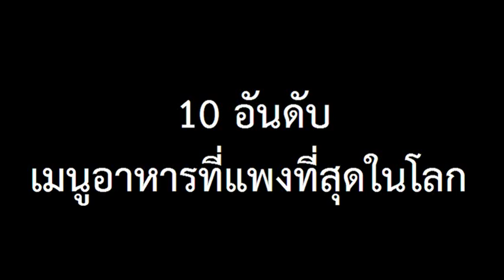10 อันดับอาหารสุดไฮโซหรูหราที่แพงที่สุดในโลก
เริ่มกันที่อันดับที่ 10 เมนูนี้มีชื่อสุดไฮโซว่า "พิซซ่าที่ไม่ใช่สำหรับคนจน" หรือเข้าใจง่าย ๆ ก็คือพิซซ่าสำหรับคนรวยเท่านั้น จะว่าไปแล้วเป็นพิซซ่าที่ดูแล้วหน้าตาธรรมดามาก ๆ แต่ใครเลยจะรู้ว่าพิซซ่าถาดนี้มีมูลค่าสูงถึง 2,400 ดอลลาร์สหรัฐ หรือประมาณ 84,000 บาทเลยทีเดียวเชียว พิกัดอยู่ที่ร้านพิซซ่ามาร์โก ในประเทศมอลตา มีวัตถุดิบหลักคือเห็ดทรัฟเฟิล เห็ดหายากและแพงที่สุดในโลก โรยหน้าด้วยทองคำเปลว หากจะทานต้องสั่งจองล่วงหน้า 1 สัปดาห์ และเงินรายได้ค่าพิซซ่าเจ้าของร้านใจบุญนำไปบริจาคเพื่อการกุศล เพื่อคืนกำไรสู่สังคม น่าปรบมือให้จริง ๆ เลย (แต่พี่ท่านก็น่าจะได้กำไรบานเบอะอยู่นะ)
        อันดับ 9 Fleur Burger 5000 เบอร์เกอร์สูตรพิเศษราคา 5,000 เหรียญสหรัฐ หรือราว 175,000 บาท เป็นเบอร์เกอร์เนื้อวากิว ซึ่งเป็นเนื้อวัวที่แพงที่สุดในโลก โรยหน้าด้วยเห็ดทรัฟเฟิล และฟัวกรา (ตับห่านฝรั่งเศส) โดยเมนูนี้จะเสิร์ฟคู่กับไวน์ Chateau Petrus ปี 1995 พิกัดอยู่ที่เมืองลาสเวกัส รัฐเนวาดา สหรัฐฯ
          อันดับ 8 แตงโมเดนสุเกะ (densuke black watermelon) แตงโมเปลือกสีดำของญี่ปุ่น จากเกาะฮอกไกโด  ราคาอยู่ที่ 7,000-210,00 บาท จะขายโดยวิธีประมูล โดยหากเป็นช่วงฤดูเก็บเกี่ยวแรกของปีราคาจะสูงถึง 105,000-210,000 บาท เลยทีเดียว
          อันดับ 7 พายชั้นเยี่ยม Posh Pie คุณภาพเน้น ๆ ไปด้วยเนื้อเกรดพรีเมียม กุ้งมังกรร็อคล็อบสเตอร์ออสเตรเลีย และเห็ดทรัฟเฟิล ราคาตกประมาณ 332,000 บาท เสิร์ฟในโรงแรมหรู The Lord Dudley Hotel ในนครซิดนีย์ ประเทศออสเตรเลีย
          อันดับ 6 พิซซ่า Luis XIII จากฝีมือเชฟหนุ่มชาวอิตาเลียน เรนาโต วิโอล่า สนนราคาถาดละประมาณ 420,000 บาท โดยราคานี้รวมค่าตัวเชฟและผู้ช่วยอีก 2 คน ที่หอบวัตถุดิบและอุปกรณ์ต่าง ๆ ไปทำพิซซ่าถึงบ้านของลูกค้า พิซซ่า Luis XIII เป็นพิซซ่าขนาด 8 นิ้ว ก่อนทำต้องใช้เวลาในการเตรียมแป้งเป็นเวลานานถึง 72 ชั่วโมง ส่วนหน้าพิซซ่าล้วนมาจากส่วนผสมคุณภาพเยี่ยม ได้แก่ เกลือสีชมพูที่มาจากแม่น้ำ Murray ในประเทศออสเตรเลีย, ไข่ปลาคาเวียร์ 3 ชนิด, เนยแข็งจากประเทศอิตาลี, กุ้งล็อบสเตอร์จากประเทศนอร์เวย์ ทะเลเมดิเตอร์เรเนียน และเมือง Cilento ในประเทศอิตาลี โดยเสิร์ฟคู่กับ Remy Martin Louis XII บรั่นดีชั้นเยี่ยมจากฝรั่งเศส
          อันดับ 5 เมนูของหวานชื่อว่า The Fortress Stilt Fisherman Indulgence ราคา 507,000 บาท มาจากประเทศศรีลังกา หาทานได้ที่ร้าน The Fortress’ Wine เท่านั้น โดยส่วนเค้กมี Irish cream โรยหน้าด้วยผลไม้สด แกะสลักช็อกโกแลตเป็นรูปเสาเรือประมง และมีพลอยสีฟ้าขนาด 80 กะรัต วางประดับตกแต่ง
          อันดับ 4 พายเนื้อวากิวของอังกฤษ (English Wagyu Beef Pie) ราคาอยู่ที่ประมาณ 557,000 บาท เป็นพายสอดไส้เนื้อวากิว เนื้อวัวที่แพงที่สุดในโลก เห็ดมัทซึตาเกะ ราชาแห่งเห็ด และเห็ดทรัฟเฟิล เห็ดที่แพงที่สุดในโลก และทองคำเปลว รวมไปถึงไวน์แดงสุดพิเศษ Chateau Mouton Rothschild ปี 1982 ที่มีเพียง 2 ขวดเท่านั้น พิกัดอยู่ที่ร้าน Fence Gate Inn ในแลงคาเชอร์ ประเทศอังกฤษ
          อันดับ 3 ไอศกรีมช็อกโกแลตซันเด The Frrrozen Haute Chocolate Ice Creamไอศกรีมถ้วยแพงระยับ ตกราคาถ้วยละราว  875,000 บาท ทำจากส่วนผสมของโกโก้พันธุ์ดีและหายากมาก จำนวน 28 ชนิด ซึ่งในจำนวนนี้มี 14 ชนิดเป็นโกโก้ที่แพงที่สุด และทองคำชนิดทานได้บรรจุลงในถ้วยทองคำที่มีแผ่นทองคำชนิดทานได้รองอยู่ภายในถ้วย และที่ฐานของถ้วยไอศกรีมยังตกแต่งด้วยทอง 18 เค พร้อมกับเพชรแท้สีขาวอีก 1 กะรัต ทานโดยใช้ช้อนทองคำฝังเพชร พิกัดอยู่ที่ร้าน Serendipity 3 ในแมนฮัตตัน กลางกรุงนิวยอร์ก
          อันดับ 2 ไข่ปลาคาเวียร์ Almas ราคาประมาณกิโลกรัมละ 1.2 ล้านบาท ! ที่แพงเว่อร์ขนาดนี้เพราะไม่ใช่ไข่ปลาคาเวียร์ธรรมดา เนื่องจากผลิตจากปลา Beluga Sturgeon ปลาหายากที่จับได้จากทะเลแคสเปียน ในประเทศอิหร่าน สีของมันจะเป็นสีเหลืองมุก บรรจุในตลับทองคำ มีขายเพียงในร้านที่กรุงลอนดอน ประเทศอังกฤษ เท่านั้น
          อันดับ 1 ก็คือ พุดดิ้ง Fabergé Chocolate Pudding พุดดิ้งช็อกโกแลตที่แพงที่สุดในโลก มูลค่ากว่า 1.2 ล้านบาท รังสรรค์โดยเชฟชื่อดัง มาร์ค กิลเบิร์ต หัวหน้าเชฟของโรงเรม Lindeth Howe Country House Hotel ทำมาจากช็อกโกแลตคุณภาพพิเศษจากเบลเยียม ถึง 4 ชนิด ปรุงรสด้วยลูกพีช ส้ม และวิสกี้ รวมไปถึงทองคำที่ทานได้ และคาเวียร์แชมเปญ ตกแต่งด้วยเพชรหรูด้านบน เสิร์ฟคู่กับไวน์ชั้นเยี่ยม Chateau d’Yquem ที่ทานคู่กับของหวานโดยเฉพาะ เรียกว่าเป็นมาสเตอร์พีซเลยทีเดียว